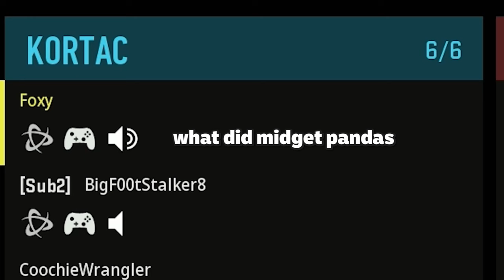I Unlocked the MASTERY CAMO in Modern Warfare 2...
Previous Video ▶
Reaction Channel ▶  @FoxyTV1

KARNAGE Clan ▶  @KARNAGE Clan

I Unlocked the MASTERY CAMO in Modern Warfare II...🔥 |  @FoxyGrandpa1